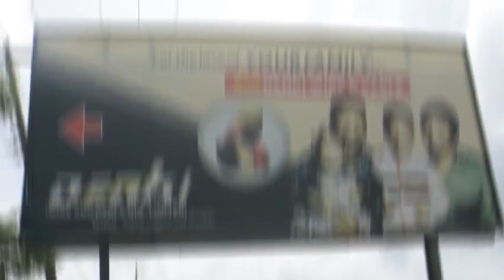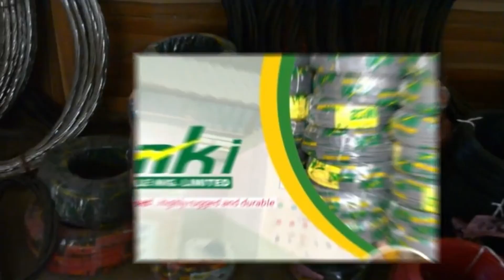NIGERIAN MEDICAL ASSOCIATION OPPOSE COMPULSORY FIVE YEAR SERVICE BEFORE LICENSE